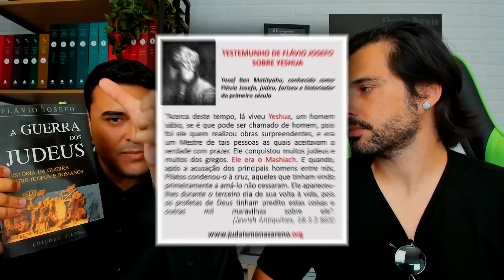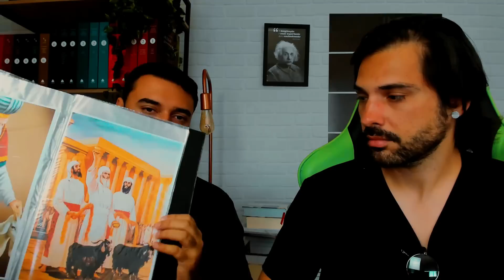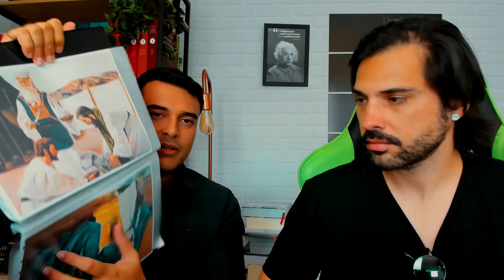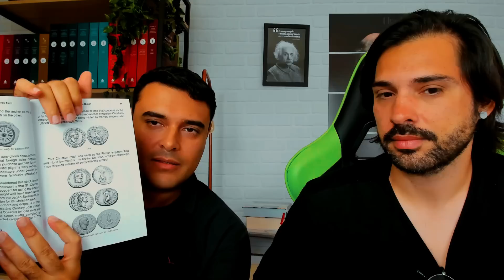POR QUE TUDO QUE TE CONTARAM SOBRE JESUS É MENTIRA| @AntonioMirandaTeologiaReversa Neurodoc 05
Nesse Neurodoc vamos conversar com o Antonio Miranda do canal Teologia reversa sobre a existência ou inexistência do Jesus Histórico

Ilusionistas são mestres em detecção de mentiras, fraudes mediúnicas e espirituais. Aqui eu uso todo meu conhecimento na milenar Arte do Engano pra mostrar como agem os enganadores modernos (charlatões e golpistas).
Usaremos sempre uma abordagem cética e científica.

►Entre no nosso grupo do TELEGRAM para discutir fraudes sobrenaturais e pensamento crítico